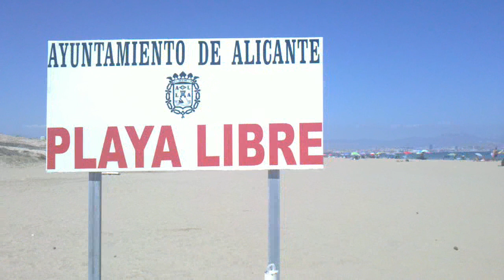playa nudista alicante.viajes 2x1.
Playa de Los saladares-Urbanova, playa nudista al sur de alicante capital con una gran extensión de arena para disfrutar del sol y el agua del mar Mediterráneo.